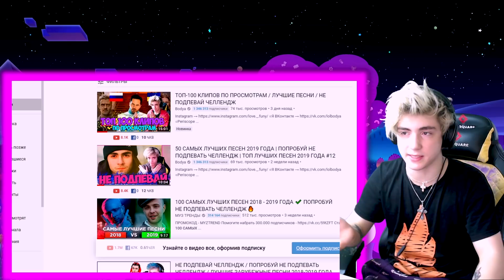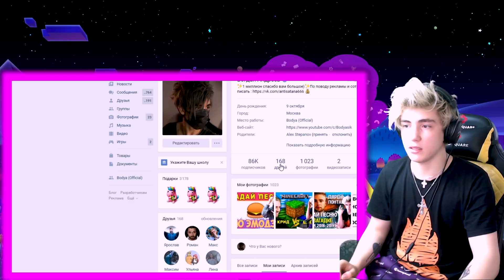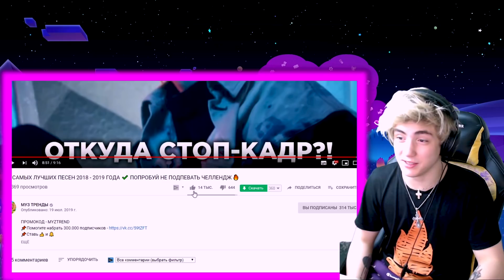100 САМЫХ ЛУЧШИХ ПЕСЕН 2018 - 2019 ГОДА | ПОПРОБУЙ НЕ ПОДПЕВАТЬ ЧЕЛЛЕНДЖ | ТОП НОВЫХ ПЕСЕН 2019 #18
100 САМЫХ ЛУЧШИХ ПЕСЕН 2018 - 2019 ГОДА
ПОПРОБУЙ НЕ ПОДПЕВАТЬ ЧЕЛЛЕНДЖ
ТОП НОВЫХ ПЕСЕН 2019 #18
ТОП НОВЫХ ХИТОВ 2019